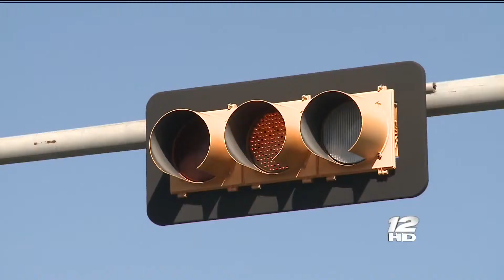Allison Harris reporting live at 6